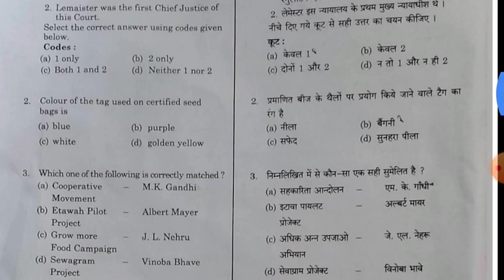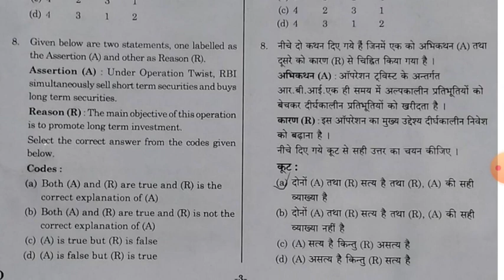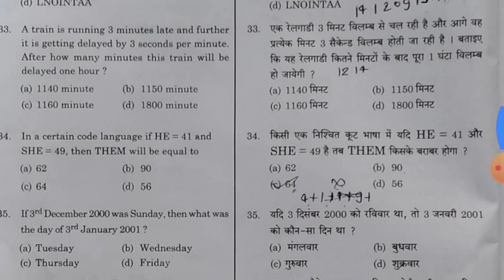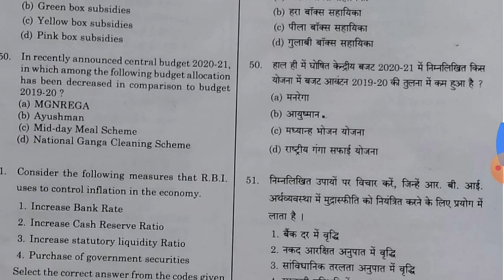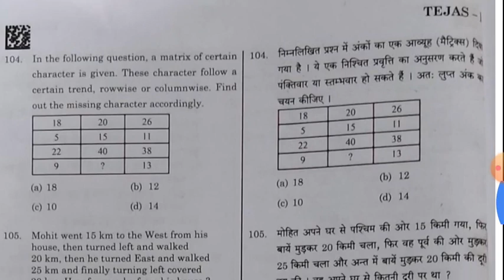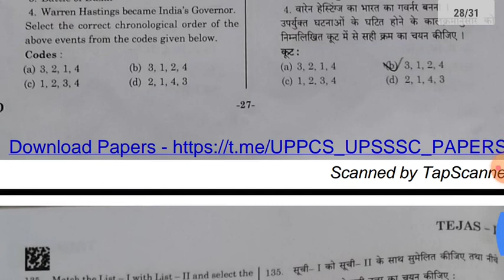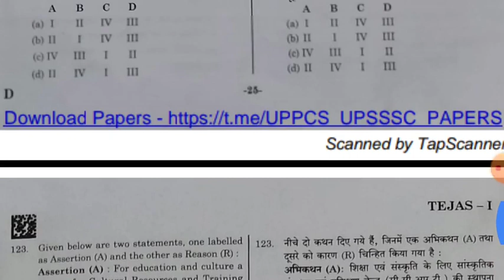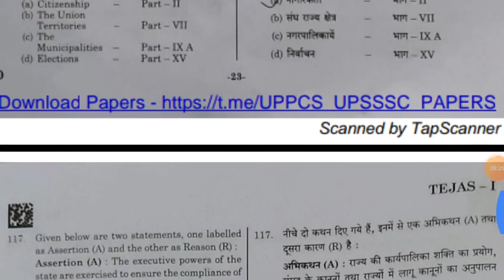Allahabad High Court RO ARO Previous Year Question Paper, AHC RO ARO Question Paper, AHC Syllabus,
DSSSB SYLLABUS
pwd recruitment
sarkari naukri result
pwd recruitment
DSSSB LDC PREVIOUS YEAR QUESTION PAPER,
 DSSSB JUNIOR CLERK 13/20 EXAM PREPARATION,